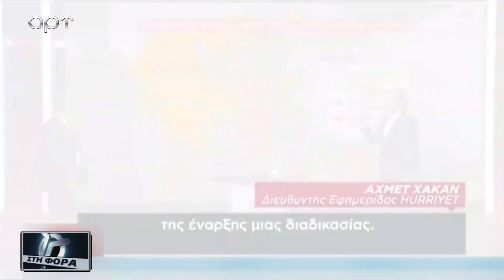ΣΤΗ ΦΟΡΑ 14 6 22 Α ΜΕΡΟΣ